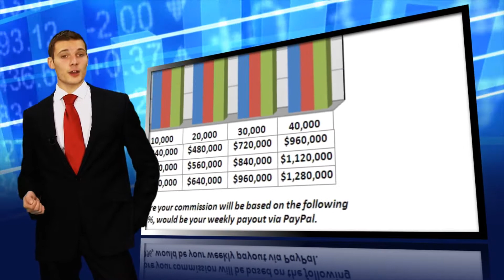Compensation Plan Instructional Video (PerfectChristianBIZ.com)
PerfectChristianBIZ.com Compensation Plan

These commission payouts in this Compensation Chart are based on the example Premium Product price of $80.00. Product prices vary; therefore your commission will be based on the following formulation.

• The total amount of sales,
• Multiplied by product retail price
• Multiplied by 30%, 35% or 40%, would be your weekly payout via PayPal

For example: Sale 1, eighty dollar Premium Product at 30%, you receive 24.00 dollars commission in 7 days via PayPal.

Example 2: Sale 10, eighty dollar Premium Product at 30%, you receive 240.00 dollars commission in 7 days via PayPal.

Example 3: Sale 1,000, eighty dollar Premium Product at 30%, you receive 24 thousand dollars commission, plus a 1 thousand dollar bonus in 7 days via PayPal.